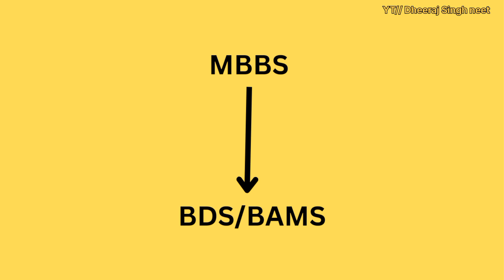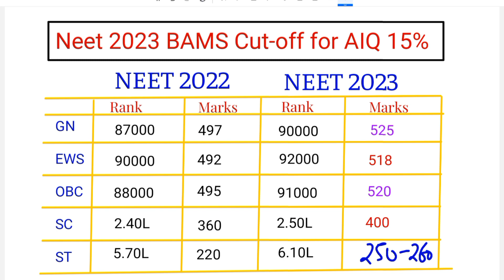Neet 2023 में Bams कितने marks पे मिलेगा | bams category wise cut-off AIQ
Neet 2023 में Bams कितने marks पे मिलेगा | bams category wise cut-off AIQ neet cutoff bams bds bamsinspiration mbbsmotivation mbbsstudent bamsstudent bamsscope neet2023 low cutoff

bams private college fees
 bams admission process 2023
bams doctor kya hota hai
bams doctor lifestyle
bams doctor in abroad
 bams doctor kaise bane
 bams doctor life
arunendra kumar, arunendra7
 arunendra7 vlogs
 indian vlogger
 arunendra7 vlogs video
 Upasana vohra vlog
earning video
 daily vlogging
upasana ki duniya
 BAMS Journey
Mbbs journey
MBBS vlog
ayurveda doctor
kuch earn
earn nahi karte
my earning